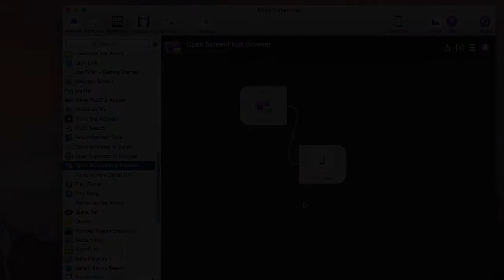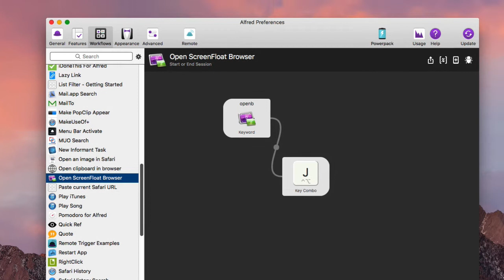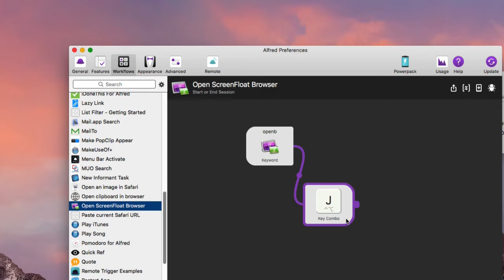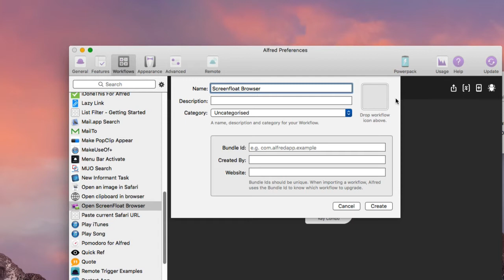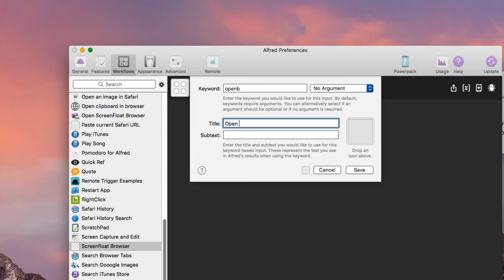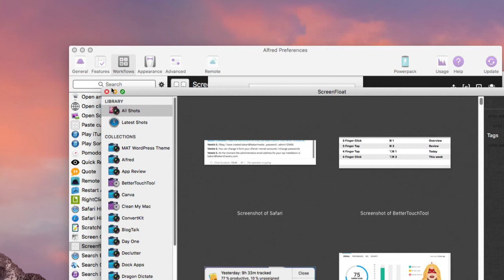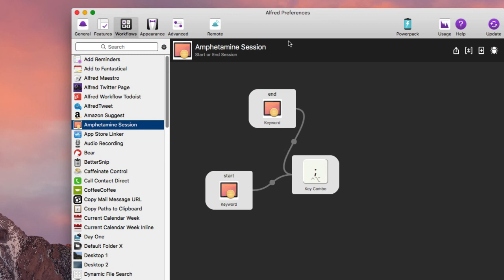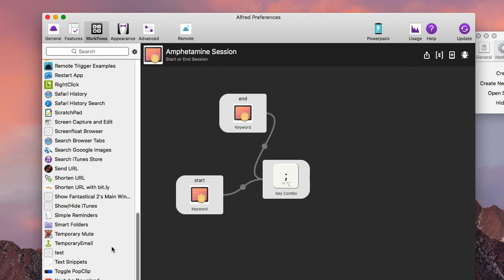How to Trigger Mac Hotkeys Using Alfred Workflows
This tutorial shows you how to create an Alfred workflow to trigger a hotkey. It's one of the easier workflows to create in Alfred, so if haven't used this Alfred feature, you definitely want to check out this tutorial.

Be a part of the Mac automators community. Share your questions, comments, and tips on the videos for me and others to read.

🖥 Recommended Apps:
Keyboard Maestro, BetterTouchTool, Hazel, TextExpander, Dragon Dictate, PopClip, Screenfloat, iClip, ClipMenu, Todoist, Alfred, Launchbar, Default Folder X.